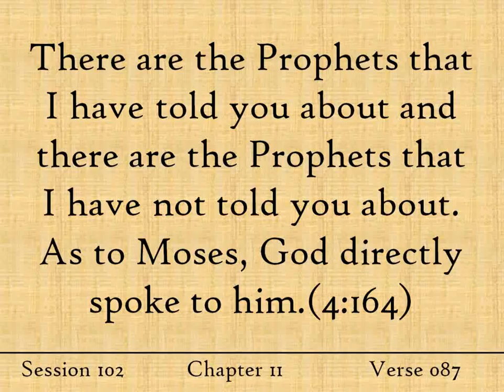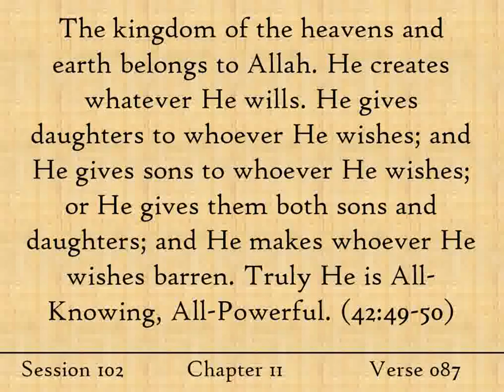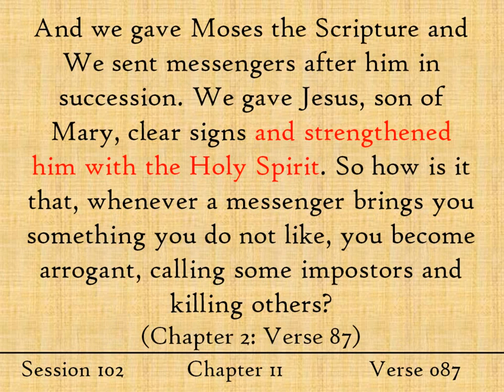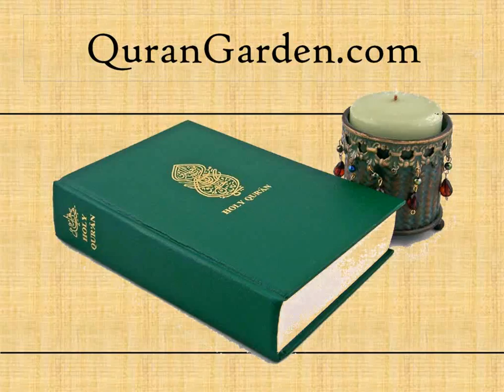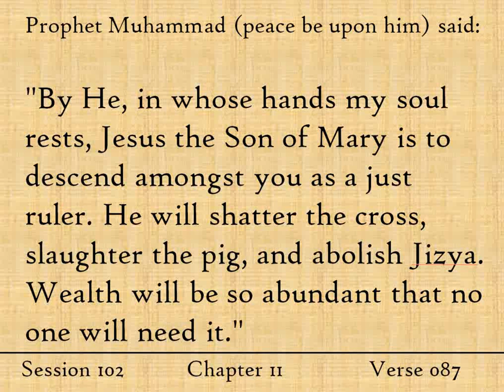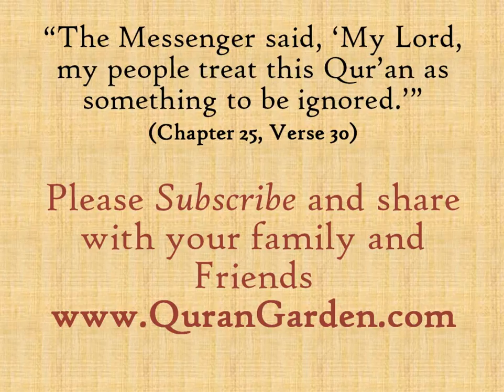The Holy Spirit in Islam - Session 102 - The Cow - Verse 87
The Holy Spirit in Islam.

God says in the Quran (Chapter 2, Verse 87):
And we gave Moses the Scripture and We sent messengers after him in succession. We gave Jesus, son of Mary, clear signs and strengthened him with the Holy Spirit.

What is meant by the Holy Spirit? Take a few moments to learn in this week's session.